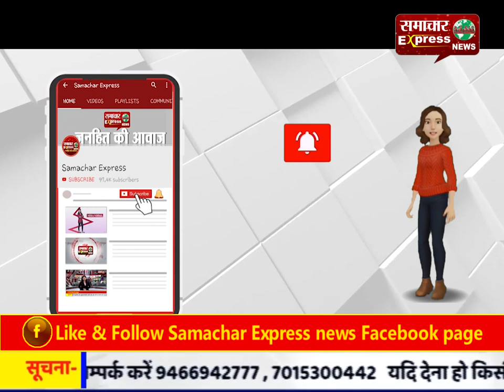अखिल भारतीय विद्यार्थी परिषद ने जेएनयू के वामपंथी विरोधियों का जलाया पुतला